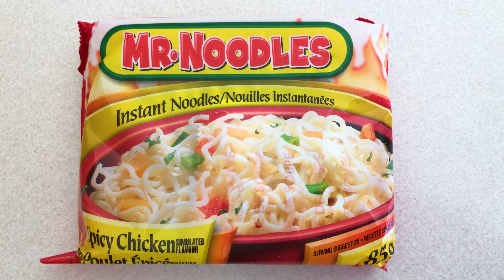ASMR SPAM EGG AND WHITE NOODLES EATING WITH FOODCRAVER ASMR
Eating starts at 02:54